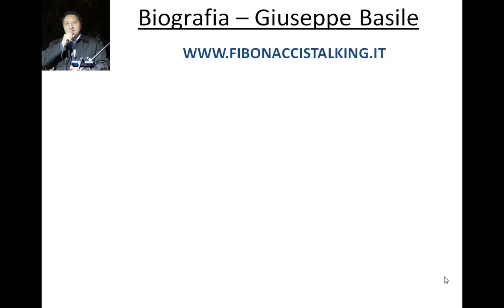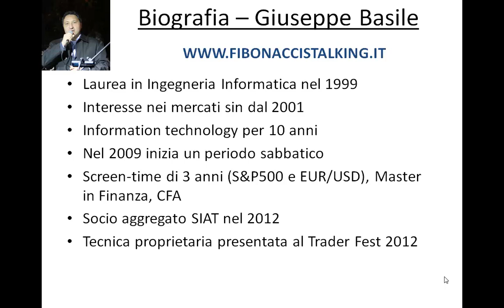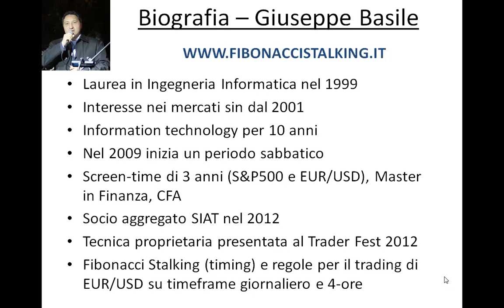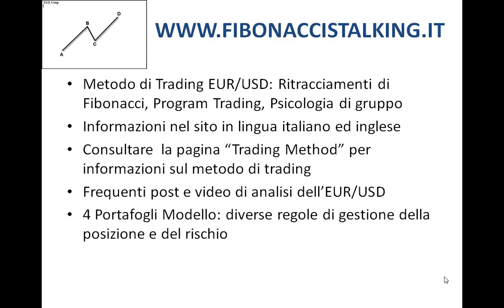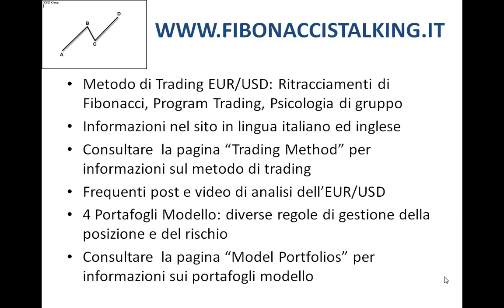Biografia Trader - Giuseppe Basile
Questo video continene una breve biografia del trader Giuseppe Basile e una breve descrizione del blog